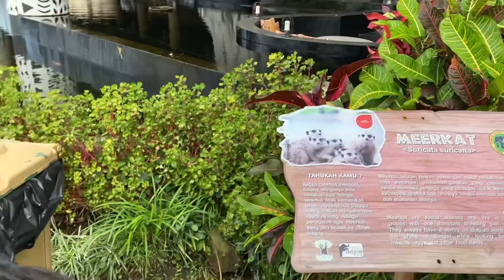Jalan-jalan & Memberi Makan meerkat Madagaskar, Pegang Burung Kaka Tua & Pegang Buaya Kecil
Jalan-jalan ke Baobab Memberi Makan meerkat  Madagaskar, Pegang Burung Kaka Tua & Pegang Buaya Kecil

Baobab Trip Feed Madagascar's meerkats, Hold Old Cockatoos & Hold Small Crocodiles